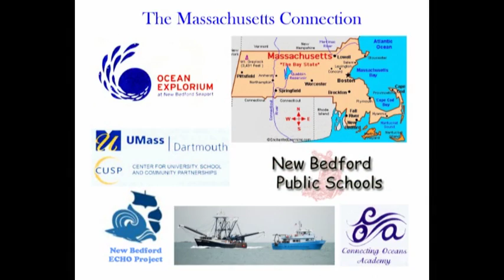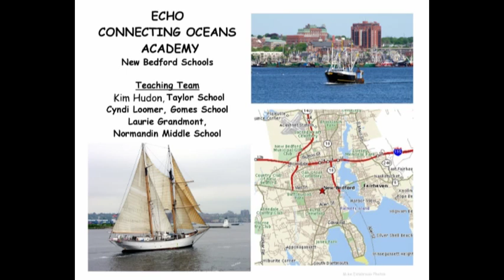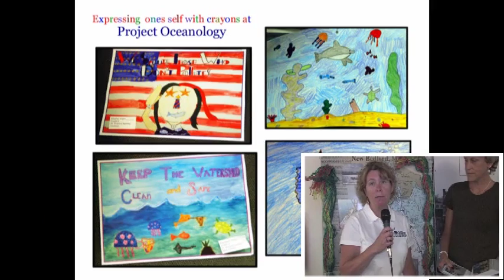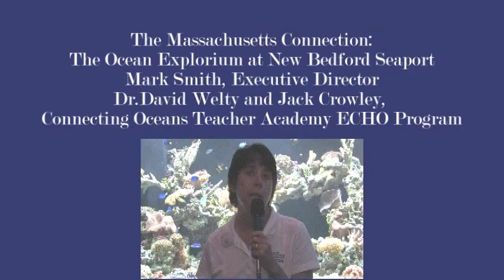Project Oceanology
New Bedford teachers take their students on an overnight trip to Project Oceanology